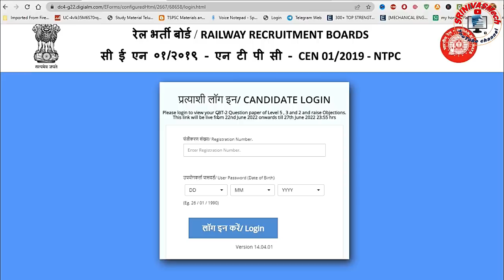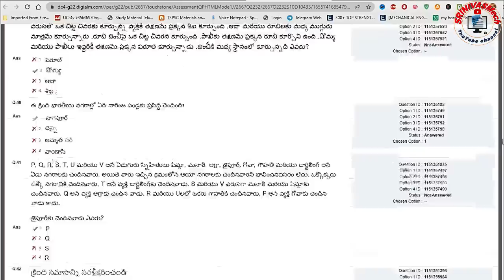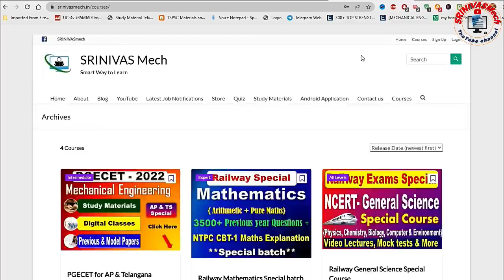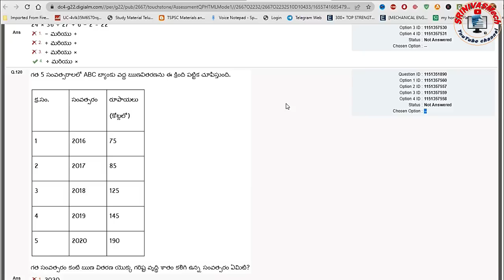NTPC CBT 2 Level5, 3 & 2 Response sheets released | Raw Score-Link activated Special by SRINIVASMech